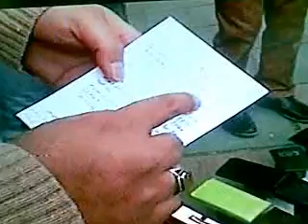Mohre maar mohreye mar 20 01 2009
مهره ی مار Mohre maar mohreye mar 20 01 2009